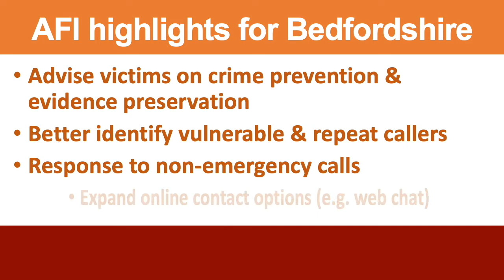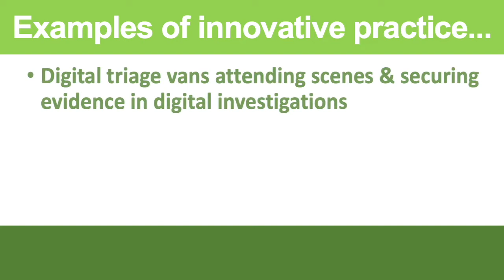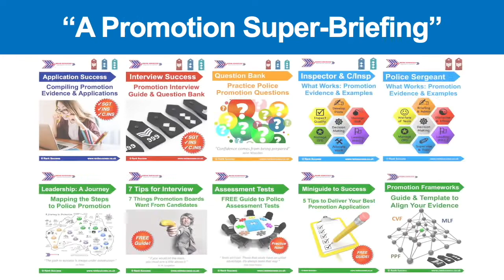PEEL Report - Bedfordshire Police 2022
HMICFRS published their 2022 Bedfordshire Police PEEL report earlier this week. Here's a quick 2 minute summary of the key points for busy cops and others interested in Beds Police. It includes info not just about the approach of HMICFRS's PEEL reports, but also highlights the key areas for improvement, headline stats about the force (including latest officer numbers and budget), and pointers on how you can positively contribute in future as an aspiring police leader. I also include suggested reading for the Inspecting ranks.

There's plenty of 'areas for improvement' for Bedfordshire police; however on the flip side that means there's also plenty of ideas for where you can contribute as a future-focused promotion candidate. Beds police's 'innovative practices' are also highlighted.

I encourage all UK police promotion candidates do targeted reading as part of police leadership CPD, including about your own force. This will support your effective preparation for Sergeant, Inspector and Chief Inspector positions. In particular, it will help you anticipate promotion presentation scenarios and interview questions.

If you want the ULTIMATE support for your promotion goals, download my premium 4+ hour HD Video Masterclass plus hundreds of pages of associated rank-specific comprehensive toolkits (including practice question banks and detailed examples of great evidence), all available on my website. Others have described the whole package as "a super-briefing on promotion".

For more FREE content on ALL stages of your force promotion process (applications, interviews, assessment centres, presentations & more!), see my podcast, blogs, and free downloadable guides:

I hope you enjoy this series of free video content for UK police officers aspiring to promotion.